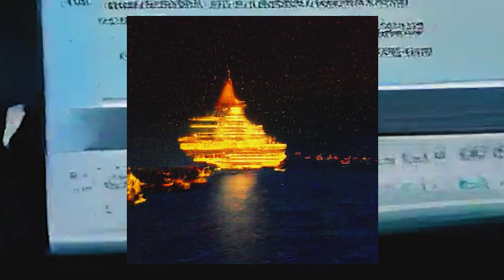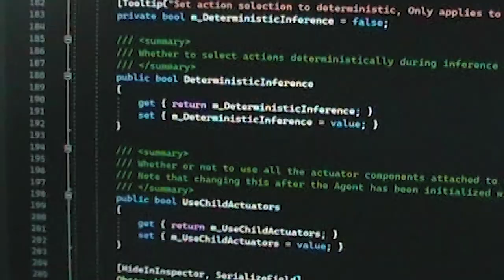Oliver Fox - A Music & Mind Story